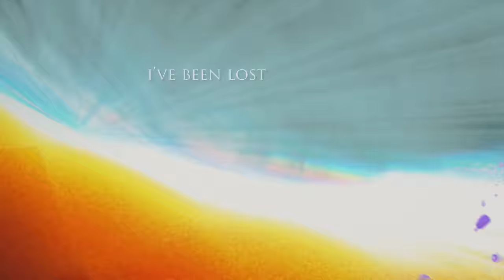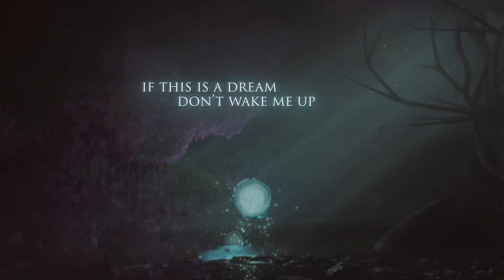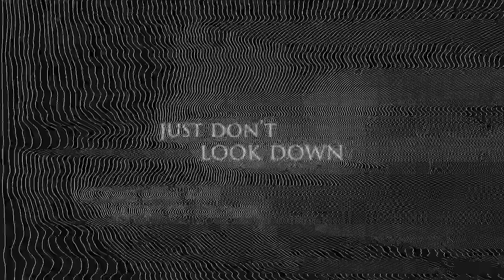MitiS & Ray Volpe - Don't Look Down (feat. Linney) [Official Lyric Video]